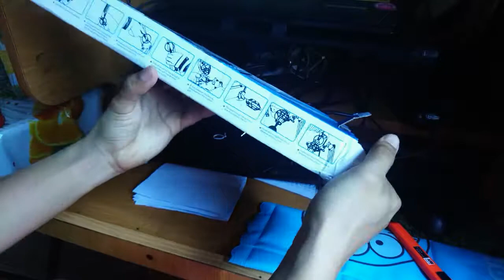Mở Hộp Chân Giá Đỡ Micro Thu Âm Mua Online Shopee 📺Cuộc Sống Số📺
Mở Hộp Chân Giá Đỡ Micro Thu Âm Mua Online 📺Cuộc Sống Số📺 Digital Life thuộc serial mua hàng online của kênh chia sẻ những trãi nghiệm và kinh nghiệm mua hàng online trên lazada và shopee và các trang mạng thương mại điện tử khác ^_^
loại này mình đang dùng khá là ok trong tầm giá nên các bạn cứ yên tâm mà dùng nhé
Thông tin sản phẩm: – TÍNH NĂNG:
+ Với thiết kế chắn chắn, toàn bộ phần khung thân của chân kẹp bàn mic thu âm được thiết kế bằng hợp kim không rỉ, bên ngooài tráng bằng lớp sơn đen giúp chân kẹp vô cùng bền. Tuy nhiên, hãng sản xuất chân kẹp mic có khuyến cáo rằng chân kẹp chỉ chịu được những dòng mic thu âm có trọng lượng tối đa 1,5 kg.
+ Chân kẹp bàn NB-35 có khả năng treo ổn định, trượt tự do và không có hiện tượng rung khi sử dụng.
+ Tích hợp sử dụng với các dòng mic thu âm phổ biến như: PC-K200, BM-800, Libablue K300… và các dòng mic karaoke.

– ĐỐI TƯỢNG SỬ DỤNG:
Phòng thu âm tại nhà, thu âm cá nhân trên laptop
Phòng thu chuyên nghiệp
Live stream, hội thảo, thuyết trình…
✅Video Liên Quan Trên kênh: